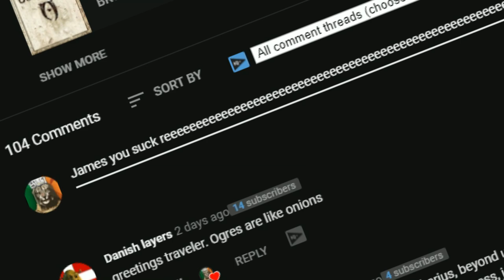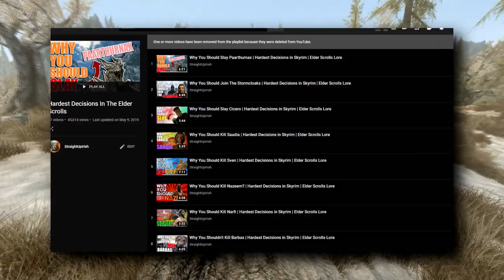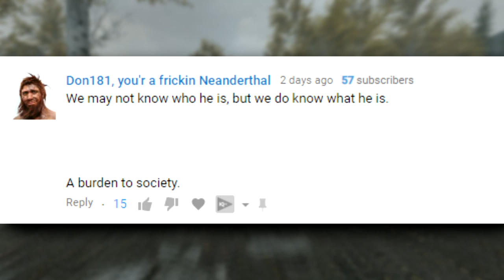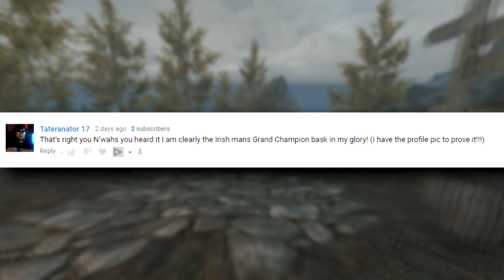Real Players Play Skyrim on Legendary Difficulty! | Hardest Decisions in Skyrim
Welcome friends to another Elder scrolls video on why real players play skyrim on legendary difficulty! It's another Hardest decision in skyrim where you must decide between playing as a pro or a noob!

Skyrim Legendary Difficulty proves to be one heck of a challenge but feels extremely rewarding when you manage to take advantage of it and understand it to its fullest degree. For me, playing on legendary diffiiculty allows me to make more use of core mechanics I wouldn't nearly use as much in lesser difficulties, sometimes, mechanics I wouldn't even touch since they seem completely useless outside of legendary.

I hope you all enjoy the video and make sure to leave some feedback on what you thought and on topics you want to see in the future!

Music Used in Video:
Jellyfish fields theme - Battle for Bikini Bottom Soundtrack
Home - Resonance